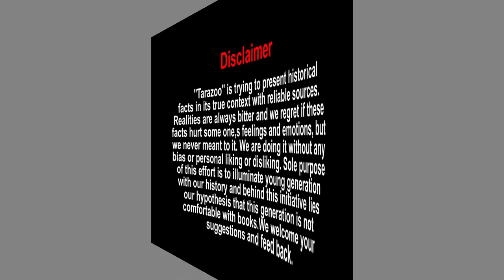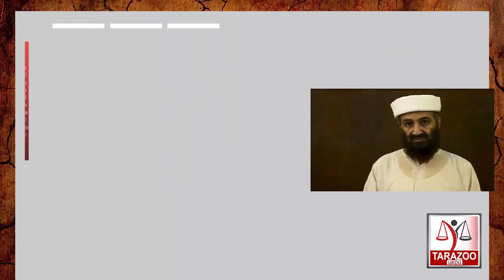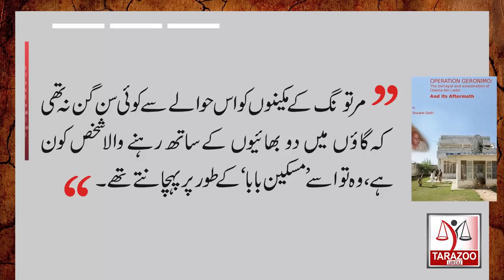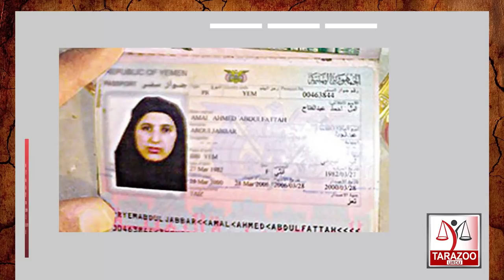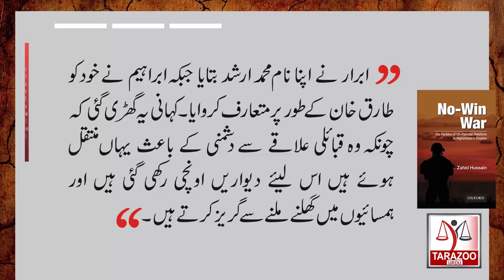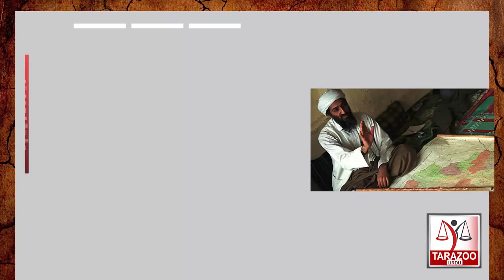History Of Afghanistan | Episode 19| 02 May 2011 | Tarazoo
In late 2001, weeks after the U.S.-led coalition ousted the Taliban regime , Mr. Hamid Karzai, a Pashtun tribal leader was chosen to lead interim Government in Kabul and was ultimately elected president in 2004.
 Bilal Ghauri shares further details in his series "History Of Afghanistan" . It is 19th Episode of this series